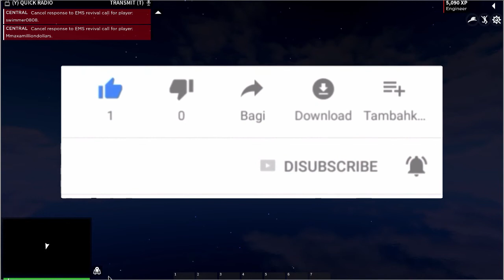EMS Saving Lives | Part 7 | Woodcarver Roleplay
In this video, I will be playing Emergency Response on Roblox, and I joined Woodcarver Roleplay server. If you are new to this channel, make sure to to Sub!